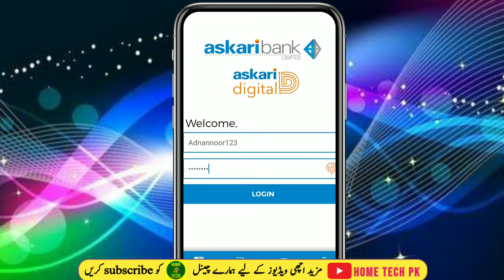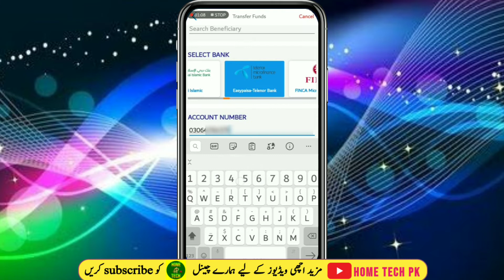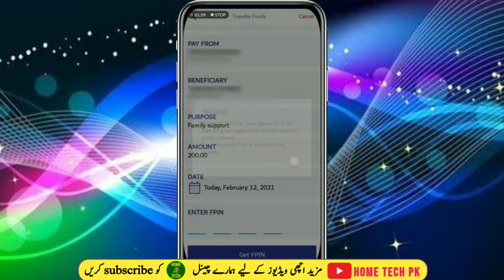How funds are transfer from Askari bank | Askari bank money transfer to easypaisa | Askari digital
To transfer funds from your Askari Bank account using the Askari Digital Banking app to an EasyPaisa account, you can follow these steps:

1. Log in to your Askari Digital Banking app and select the "Transfer Funds" option.

2. Choose the account from which you wish to transfer funds and select the EasyPaisa option for the transfer.

3. Enter the EasyPaisa account number and the amount you wish to transfer.

4. Review the details of the transaction, and if everything is correct, confirm the transfer.

5. The funds will be transferred to the EasyPaisa account according to the standard processing time for the transaction.

It is important to ensure that the details of the transaction are accurate before initiating the transfer to avoid any delays or errors. Additionally, make sure that you have sufficient funds in your account to cover the transfer amount and any applicable fees. If you encounter any issues during the transfer process or have questions about using the Askari Digital Banking app, you can contact the Askari Bank customer service center for assistance.